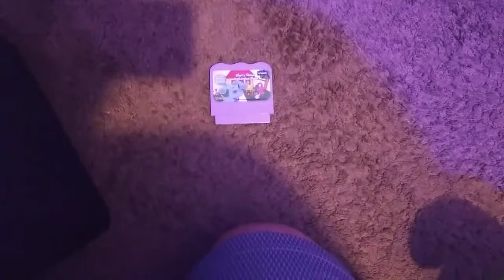Nutty's Video Game Consoles